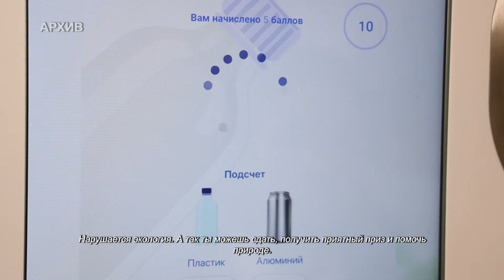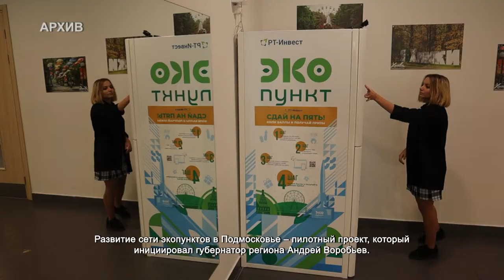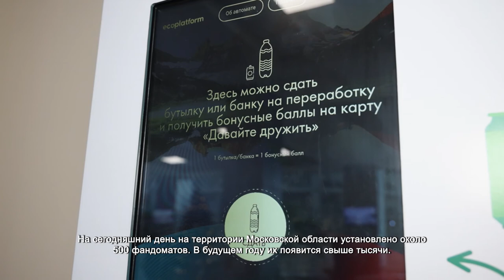Химкинских школьников наградили за сдачу вторсырья. 27.12.2021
На счету химкинского школьника Матвея Березина около 1000 алюминиевых банок и пластиковых бутылок, которые он собирал вокруг дома, школы. И относил в роботизированные экопункты – фандоматы. Сбор вторсырья для Матвея – это не только спортивный интерес, но и забота об экологии.